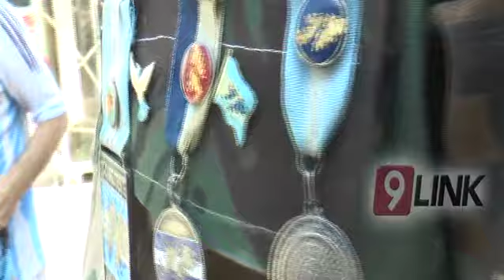CHACO - Gustavo Martinez en el acto conmemoración a los veteranos de Malvinas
"Tenemos la obligación de no olvidarlos"
El presidente del Concejo Municipal presenció el acto realizado en la peatonal de Resistencia.
Gustavo Martínez, presidente del Concejo Municipal de Resistencia, estuvo acompañando en un acto conmemorativo por la guerra de Malvinas a Miguel Ángel Villordo, presidente del centro ex soldados, junto con otros ex soldados en la peatonal de Resistencia.